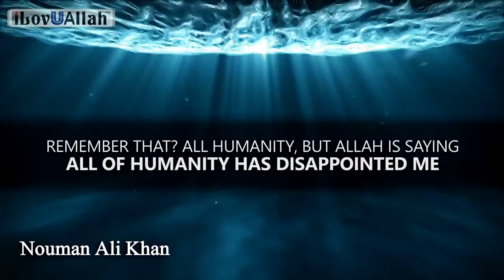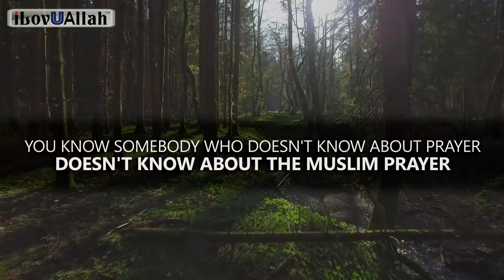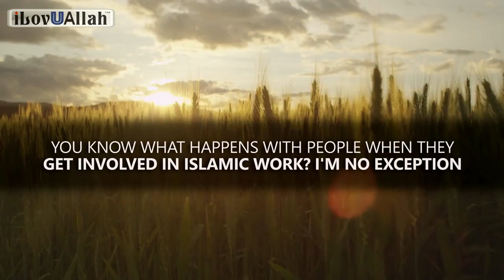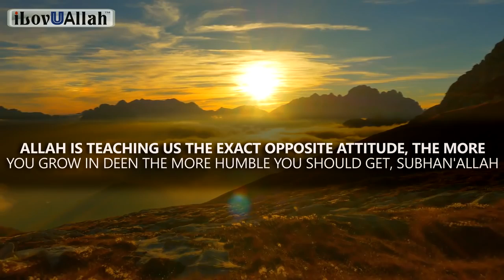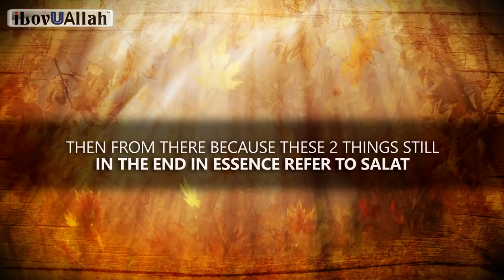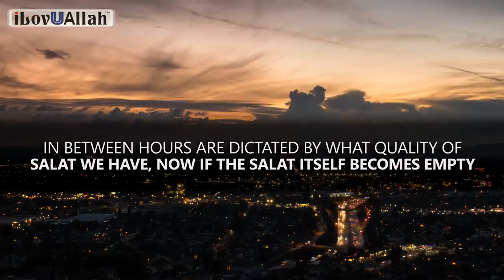Allah Teaches Us How To Appreciate Him